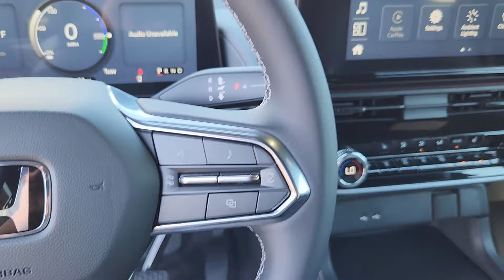2024 Honda Prologue Touring CO Southern Colorado, Colorado Springs, El Paso County, Colorado, P...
New 2024 Honda Prologue Touring available at Corwin Honda located in 4955 New Car Drive, Colorado Springs, CO, 80923. Servicing the Southern Colorado, Colorado Springs, El Paso County, Colorado, PowersAutoPark area.
Please mention the stock DH189982 when you contact the dealership for this vehicle.

Look no further than the  2024  Honda Prologue. Enjoy exploring this handsome Honda Prologue, the all-electric SUV with an EPA range rating of up to 300 miles, fast charging capability, and impressive safety and infotainment features. Let the adventure begin! The following are some of this vehicles highlighted options: Apple Carplay®/Android Auto®, Navigation System, Keyless Entry, Moonroof, Heated Mirrors, Lane Keeping Assist, Premium Sound System, Back-Up Camera, Satellite Radio, Power Liftgate. Feel ready for the adventure in this versatile, all-electric Prologue. Treat yourself to a test drive today. Our staff will toss you the keys and give you an outstanding customer experience.